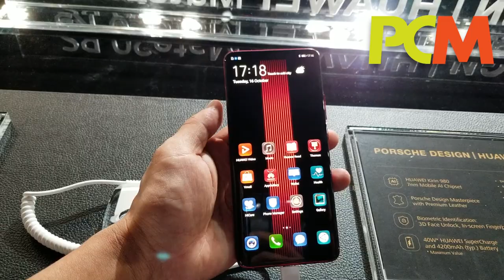PORSCHE DESIGN|HUAWEI Mate20 RS 火紅預覽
一如以往，Mate 20 系列亦有跟 PORSCHE DESIGN 聯乘，走了個 Mate 20 RS 出來。 Alan 繼續在倫敦發表會會場為大家介紹。